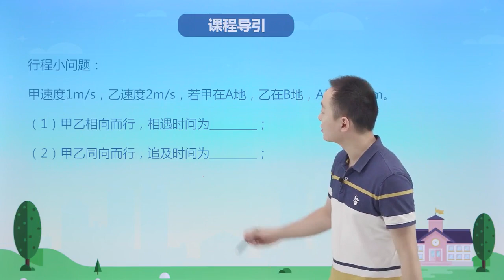72第33周 行程问题一 第1节 奥数教学教程